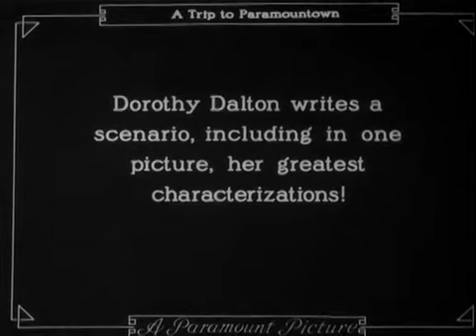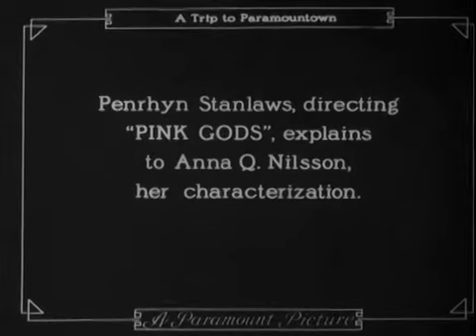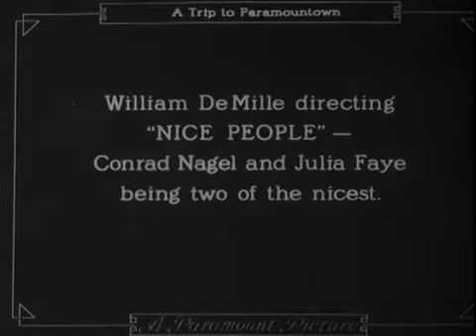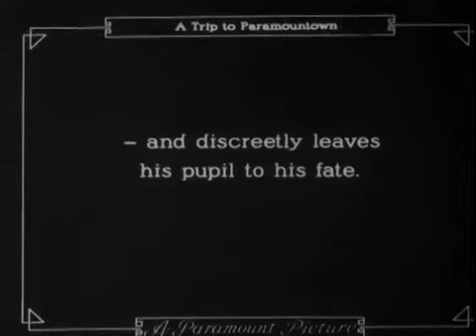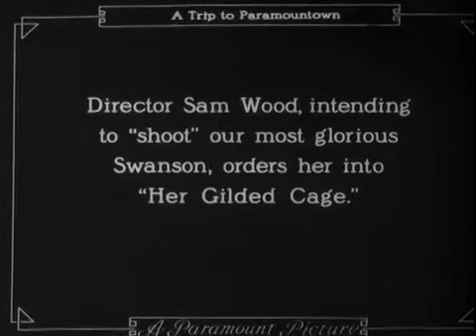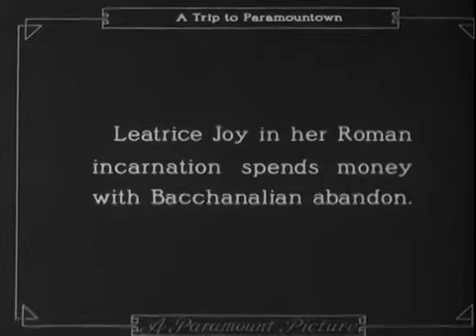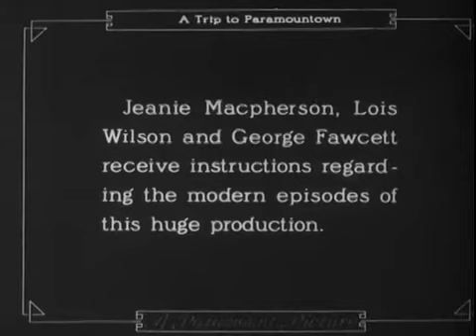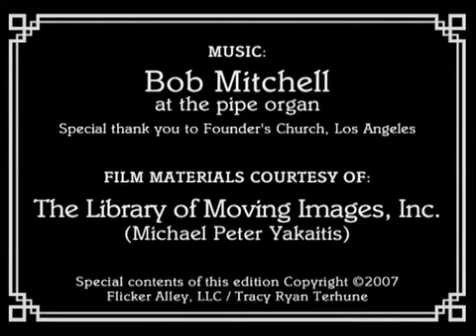A Trip to Paramountown (1922)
Various stars of the silent era appear in this short film about working life in Hollywood.